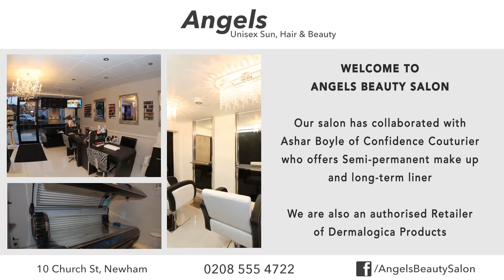Angels Beauty Salon